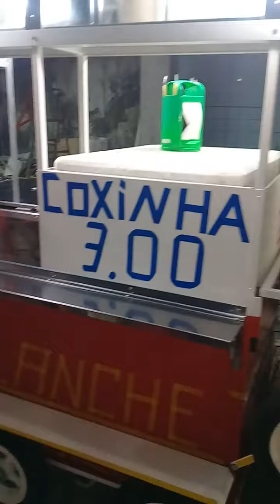Carrinho de LANCHES em ACM e INOX ref 304 para sanduíches especiais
Fabricamos carroças especiais para shoping e eventos , triciclos food bike , reboques lanchonete , trailer food truck. WATSAPP 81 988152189 vejam fotos no facebook Guga p Pinto ou fábrica de Carrinhos 2012. ACEITAMOS cartões hiper card Mastercard e visa em até 12x dependendo da negociação